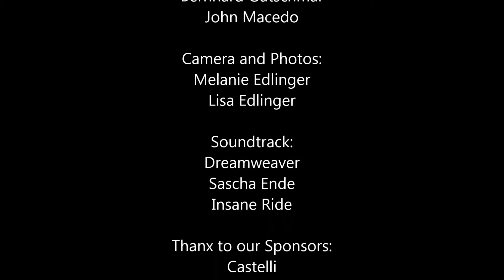Ironman Austria 2015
pewag racing team at the Ironman Austria 2015 in Klagenfurt